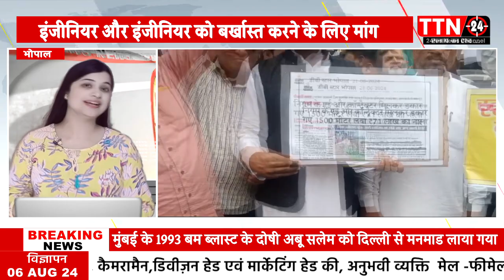मध्य प्रदेश की राजधानी भोपाल के जोन,17 में एच ओ के खिलाफ किया गया प्रदर्शन,जनता में आक्रोश